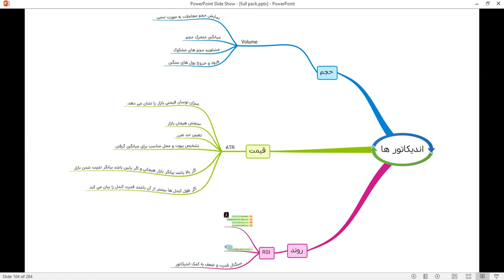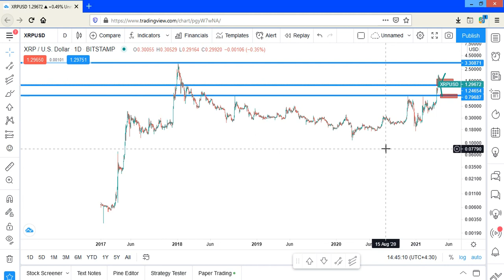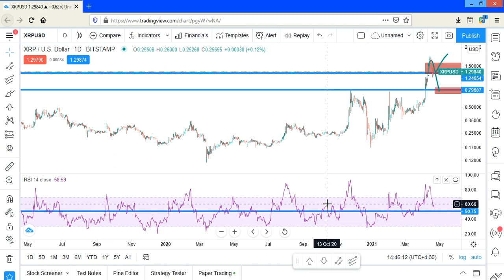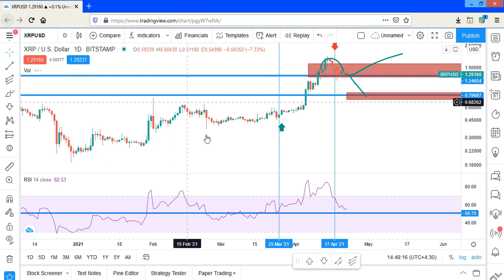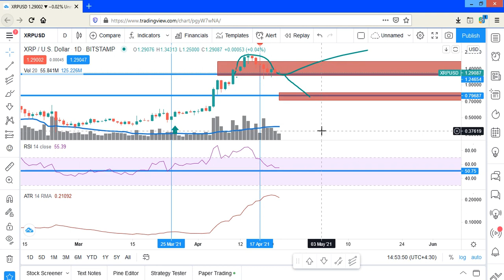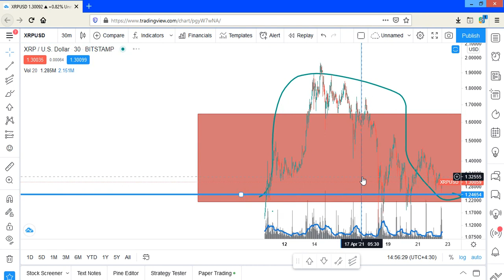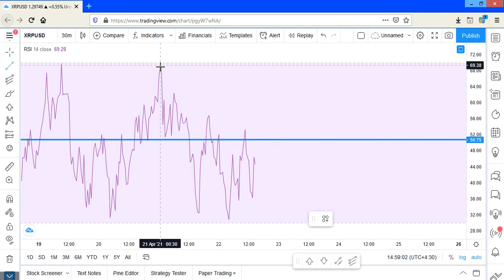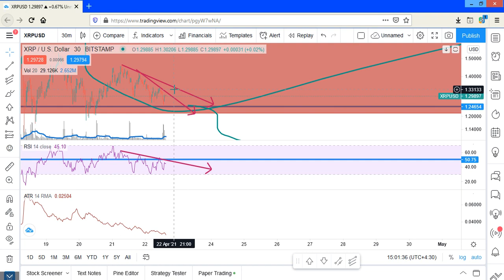دوره جامع معامله گری در بازارهای مالی قسمت سی ام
این دوره برای تمام بازارهای مالی، نظیر فارکس،ارز دیجیتال،بورس و بازارهای سهامی مورد استفاده است.این دوره نیازمند آشنایی شما با تحلیل تکنیکال است. شما می توانید با مشاهده ویدیو زیر دوره را دریافت کنید.
آیا به جهان رمزارزها و معاملات فارکس علاقه‌مندید، اما نمی‌دانید از کجا شروع کنید؟ درست درست اینجا هستید! کانال ما یک مرور جامع از بازارهای کریپتو و فارکس را ارائه می‌دهد که برای مبتدیان و تاجران تجربه‌شده، اطلاعات و راهنمایی‌های ارزشمندی فراهم می‌کند.

در ویدیوهای ما، مفاهیم پیچیده را به توضیحاتی آسان قابل فهم تبدیل می‌کنیم و موضوعاتی از قبیل:

معرفی رمزارزها و فناوری اصلی آن‌ها، یعنی بلاکچین.
آشنایی با معاملات فارکس، جفت‌های ارزی و روش‌های تجزیه و تحلیل بازار.
نکاتی برای مدیریت بر موجودیت‌های نوسانی بازارهای کریپتو و فارکس.
مروری بر پلتفرم‌ها و ابزارهای معاملاتی محبوب برای بیشترین بهره‌وری ممکن.
راهکارهای مدیریت ریسک برای حفاظت از سرمایه‌گذاری‌های خود در هر دو بازار.
آیا شما یک تازه‌وارد با کنجکاوی برای آغاز سفر خود به دنیای معاملات هستید یا یک سرمایه‌گذار تجربه‌شده که می‌خواهد دانش خود را گسترش دهد؟ کانال ما چیزی برای همه دارد. همین حالا مشترک شوید و با معاملات کریپتو و فارکس به سوی توانمندی مالی حرکت کنید!

به سر فصل‌های آموزشی برای معامله گری مجازی و فارکس خوش آمدید! در این دوره‌های آموزشی، ما به طور جامع به مفاهیم اساسی و مهم معامله‌گری در بازارهای مجازی و فارکس پرداخته و راهنمایی‌های کاربردی برای مبتدیان و تاجران تجربه‌شده ارائه می‌دهیم. اینجا سر فصل‌هایی از این دوره‌ها را مشاهده می‌کنید:

1. معرفی بازارهای مجازی و فارکس:
   - آشنایی با مفهوم معامله‌گری مجازی و فارکس.
   - تفاوت‌ها و تشابه‌های میان بازارهای مجازی و فارکس.
   - معرفی اصطلاحات اساسی در این دو بازار.

2. ابزارها و پلتفرم‌های معاملاتی:
   - معرفی بهترین پلتفرم‌های معاملاتی برای معامله گری مجازی و فارکس.
   - استفاده از ابزارهای تحلیلی و گرافیکی برای تصمیم‌گیری بهتر.

3. روش‌های تحلیل بازار:
   - آموزش تحلیل تکنیکال و اساسی در معاملات مجازی و فارکس.
   - استفاده از شاخص‌ها و الگوهای قیمتی برای پیش‌بینی رفتار بازار.

4. مدیریت ریسک و مدیریت سرمایه:
   - اصول مدیریت ریسک در معامله‌گری مجازی و فارکس.
   - روش‌های بهینه برای مدیریت سرمایه و حفاظت از سرمایه‌گذاری‌ها.

5. راهنمایی برای شروع معامله‌گری:
   - مرور نکات اساسی برای شروع به معامله‌گری مجازی و فارکس.
   - راهنمایی‌های کاربردی برای انتخاب جفت ارزی و استراتژی معامله.

با این سر فصل‌های آموزشی، شما به سرعت به یک تاجر ماهر در بازارهای مجازی و فارکس تبدیل خواهید شد. همین حالا شروع کنید و مسیر خود را به سوی موفقیت پیش ببرید!

"چگونه در بازار فارکس موفق شویم؟"
"استراتژی‌های پرسود برای معامله در بازار فارکس"
"آموزش معامله گری در بازار فارکس برای مبتدیان"
"تحلیل تکنیکال یا اساسی؟ کدام بهترین رویکرد برای معامله در فارکس است؟"
"معامله گری روزانه در بازار فارکس: مزایا و معایب"
"راهنمایی برای مدیریت ریسک در معامله گری فارکس"
"تأثیر اخبار و رویدادهای اقتصادی بر بازار فارکس"
"آیا می‌توان با معامله گری در فارکس پول درآورد؟"
"مهمترین رویدادهای روزانه در بازار فارکس"
"تحلیل پیش‌بینی قیمت در بازار فارکس: روش‌ها و ابزارها"